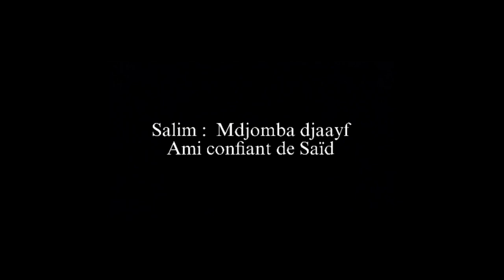LE CHÔMEUR |Episode 03 (F.I.N)